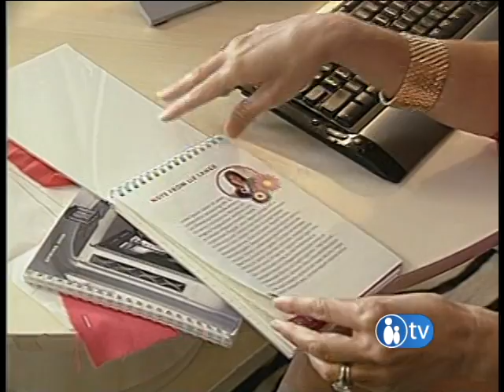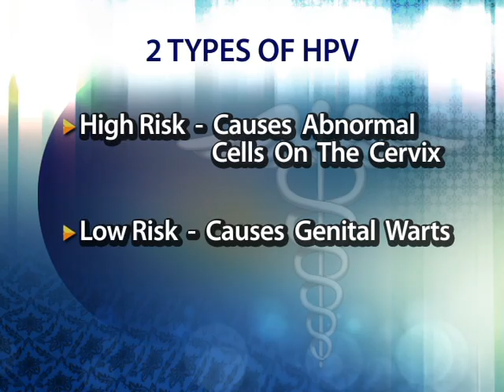HPV & Cervical Cancer | Parents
A gynecologist explains exactly what HPV is, it's connection to Cervical Cancer and whether or not to have your daughters vaccinated to Parents TV Host Juli Auclair! Also, maternity fashion designer, Liz Lange, shares her story of how she battled Cervical Cancer and won!